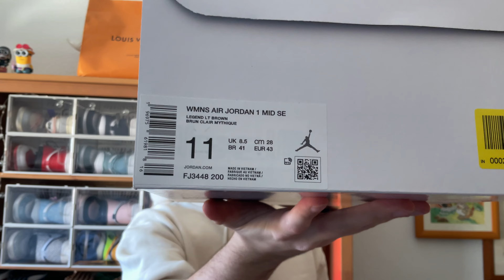REVIEW JORDAN 1 MID LEGEND LIGHT BROWN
MODELO: FJ3448-200